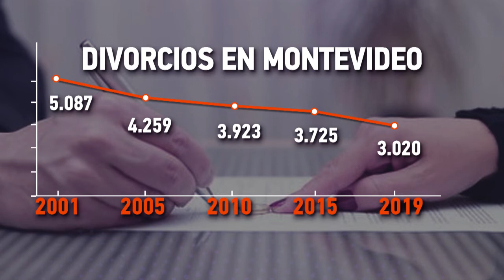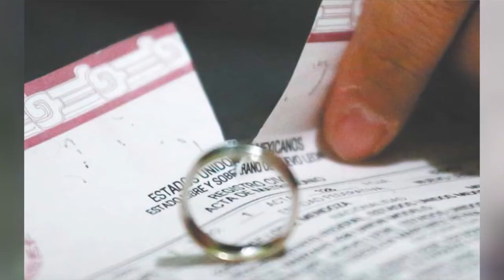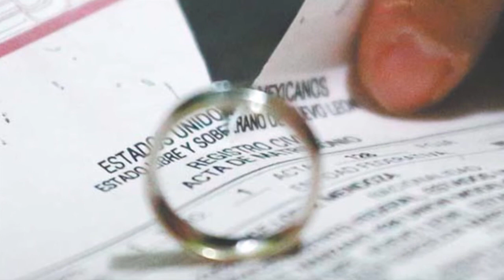Divorcios en Uruguay en tiempo de pandemia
Sepa si la pandemia impactó en los divorcios y la separación de parejas en nuestro país. Se sorprenderá